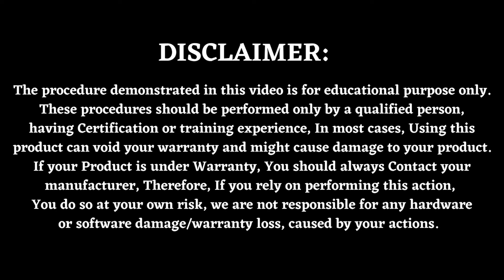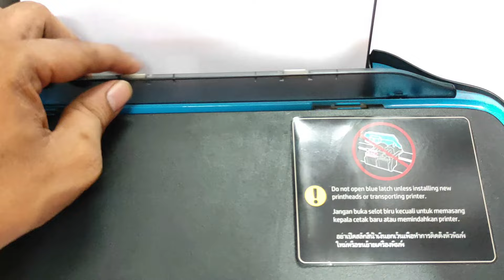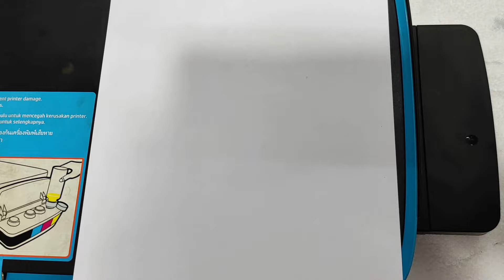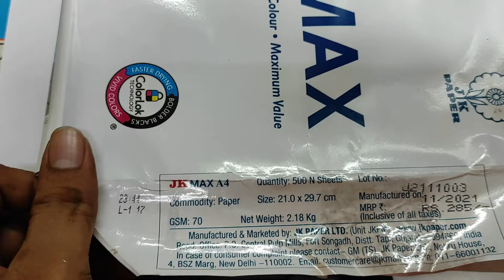Hp Ink Tank 316, 319, 419 Printer Paper Pickup Solution | E4, E3 Error Solution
In this video i show you how to fix paper jam, Paper pickup and e3/ e4 problem in HP ink tank 310, 315,316, 319, 415, 419, 5810, 5820 printer, you can apply this method on almost all ink tank printers in HP, in this video i am using hp 419 wireless ink tank printer for solve this paper pickup problem